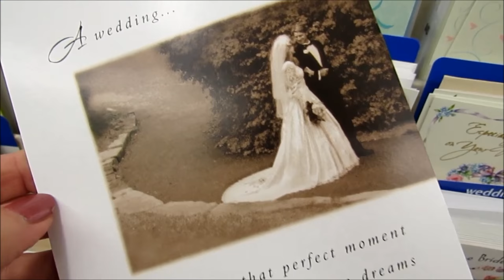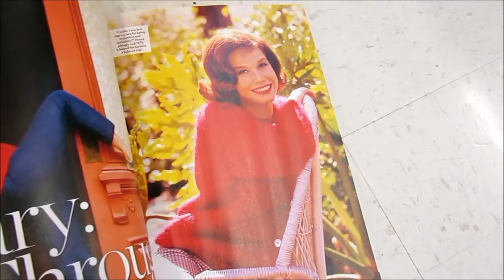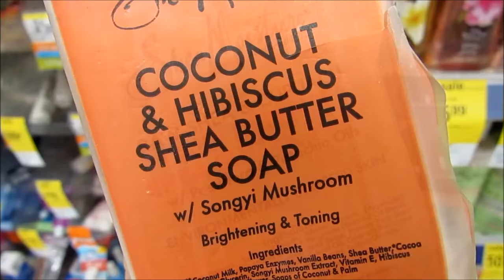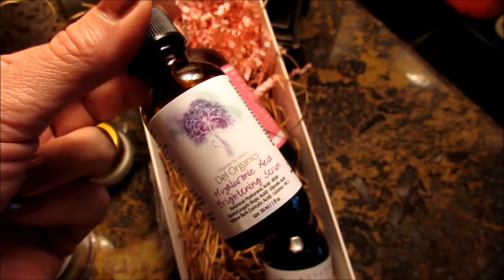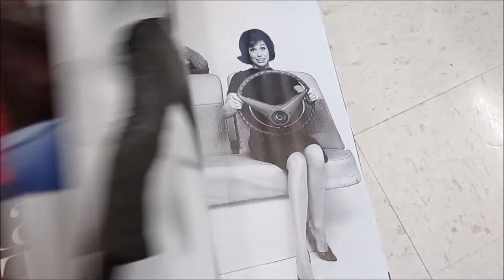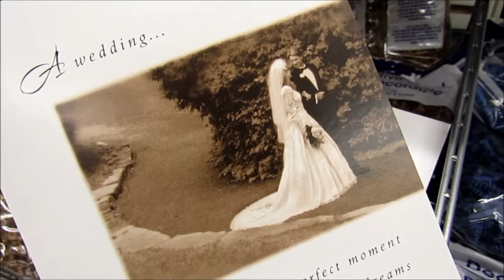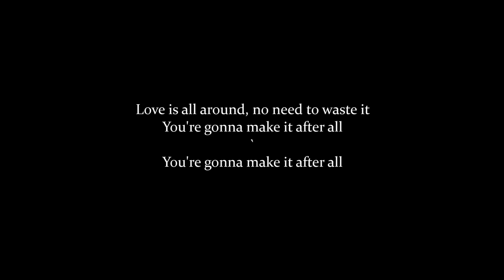My Current Morning SkinCare Routine- Mature Women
My skincare routine ( sunscreen listed below) I discuss Shea Butter, Rosehip Oil, the best serums and Manuka Honey. I am 62 years old, Italian, smoked for 4 decades ( quit almost 4 years ago) but never spent much time in the sun. I have combination skin
with an oily T-Zone. I talk about Mary Tyler Moore’s passing and I also take you through Joni Mitchell’s lyric “ Both Sides Now” and how that fits into my life. Cooper and I send you our love to you always. xxoo Susan

This is not a sponsored video and all products were bought with my own money. I am a participant in the Amazon Services LLC Associates Program, an affiliate advertising program designed to provide a means for me to earn fees by linking to Amazon.com and affiliated sites.
Thank you so much for your support and kindness !
MY ROUTINE AND THE ORDER IN WHICH I USE THE PRODUCT:
1. Instrumental Tools – Sonic Tool $34.00
2. Shea Butter Soap 8 oz. $7.00
3. Serums – Vit C- 30% Aregaline and Metrixal 3000 ( 2oz) $12.90
4. Del Organics – Hyaluronic Acid Serum
5. Rosehips Seed Oil $14.00
6. Manuka Honey Eye Cream from New Zealand - 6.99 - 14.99
7.Landcorp Manuka Honey Day Cream $15.00
8. Neutrogena Ultra Sheer Dry-Touch Sunscreen Broad Spectrum SPF 45 $14.00
My Camera: Canon PowerShot 530
Editor: Windows Movie Maker
MY MAKE UP IN THIS VIDEO: Feb 10th - 2017
My Primer: Smashbox Dupe - Monistat 7
Foundation: L'Oréal Infallible Total Cover
MAKEUP REVLULUTION –Blush Palette Hot Spice $15.00 – $20.00
Lip – REVLON – “Wine With Everything”
Eye Shadow – Wet & Wild Au Naturals
Eyeliner – Revlon Black Pen
Mascara – Cover Girl Drama Queen
Brow Pencil MILANI – Brown
Hair: For Waves After Shampoo- Body for Swirl Updo
Vitamin E Oil For Your Hair
Song: “ Forward 5 “- Jonatan Järpehag

To keep making the videos I love to make, it helps to have a little extra income at times...so with that in mind, a few times a year, I will accept payment for featuring a product I love on my channel. It will always be a product that I've chosen because I truly feel it is something that many of you may need or want to know about. I research not only the product, but the company prior to accepting the offer and always with the understanding that it will be an 100% honest review on my part.I will never ever say I use a product when I do not.